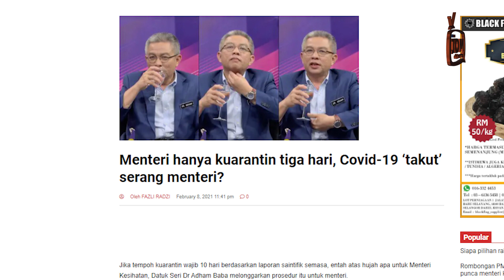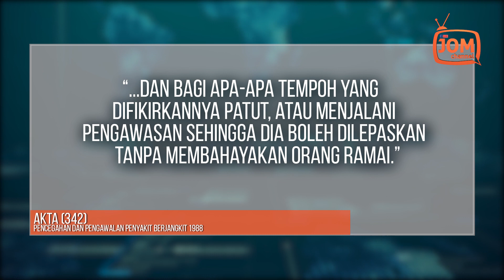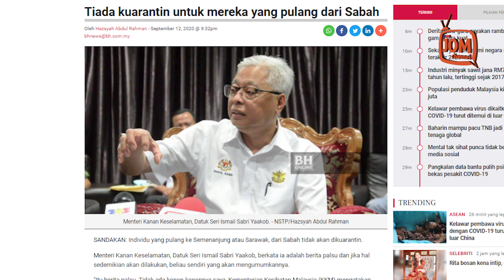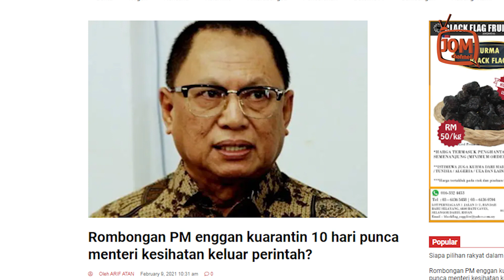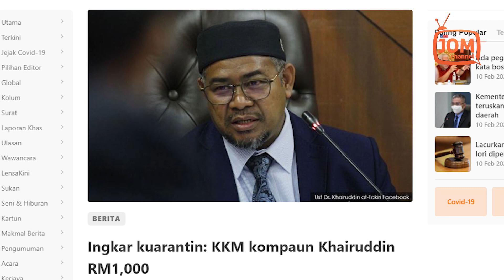MENTERI KUARANTIN 3 HARI - PN DIMAKI RAKYAT, MUHYIDDIN DIAM SERIBU BAHASA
Mohd Puad Zarkasi, bekas Ketua Pengarah Jabatan Hal Ehwal Khas (JASA) itu mempersoal tindakan menteri kerajaan Perikatan Nasional (PN) yang enggan menjalani kuarantin 10 hari.

Bekas Ahli Parlimen Batu Pahat, Johor tersebut berpendapat pelaksanaan prosedur operasi standard (SOP) Perintah Kawalan Pergerakan (PKP) termasuk perintah kuarantin mandatori 10 hari seolah-olah terkecuali kepada menteri.